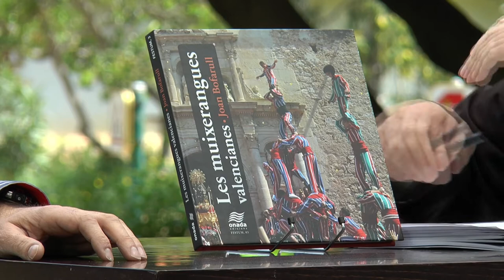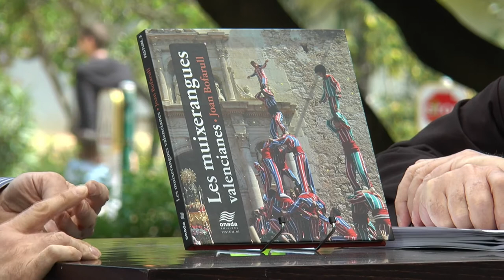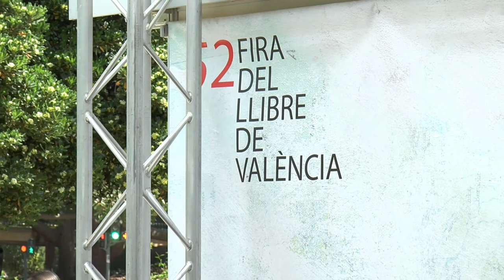Fira del Llibre 2017 | JOAN BOFARULL “Les muixerangues valencianes” (Onada Edicions)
Joan Bofarull investiga en aquest llibre d'Onada Edicions el fenòmen de la muixeranga, una tradició festiva valenciana que consisteix a alçar torres humanes. La més coneguda és la d’Algemesí perquè és la que té més membres, la que ha conservat més torres humanes diferents i la que fa les figures més altes i difícils. També s’han conservat muixerangues tradicionals a l’Alcúdia, Titaigües, Peníscola i Forcall. Les tradicions d’aquests pobles reben noms diferents: negrets, mojiganga, dansants i varetes. En cada poble també són diferents les torres humanes, els balls, les músiques i els uniformes. En els darrers anys s’han creat noves muixerangues en pobles on la tradició s’havia perdut o potser no havia existit mai.